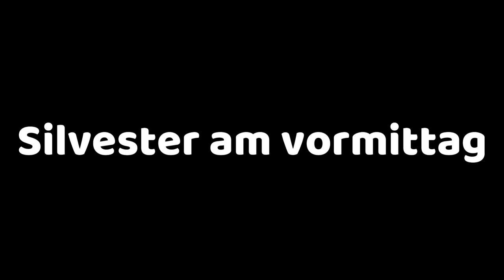Silvester 2023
Filmteam Ismael & Flo
Filmschnitt Ismael
Ich wünsche euch allen ein frohes neues Jahr 2024